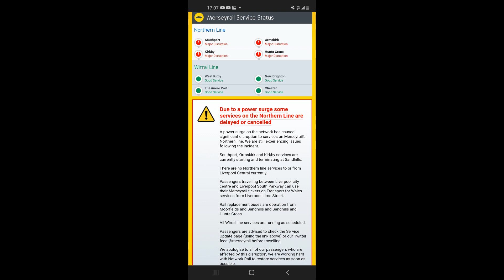Sandhills Rare Wrong Direction Departure | 777Trains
In this video, I was travelling on the Merseyrail Network when delays hit due to a power supply/surge issue. This caused Sandhills to become the networks (Northern line) main terminus temporarily. This made for a wrong direction departure to Ormskirk on the Liverpool platform (PL 1).